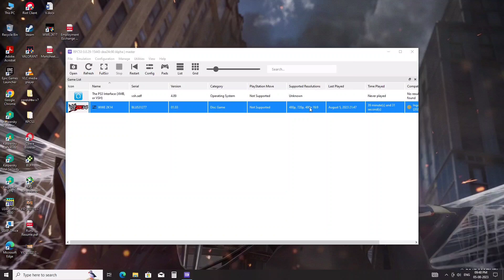WWE 2k14 | RPCS3 Best Settings for Low Pc | Benchmark | Ryzen 5 5600g ...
𝗣𝗖 𝗦𝗽𝗲𝗰𝘀 :

𝐏𝐑𝐎𝐂𝐄𝐒𝐒𝐎𝐑 : 𝐑𝐲𝐳𝐞𝐧 𝟓 𝟓𝟔𝟎𝟎𝐠
𝐆𝐑𝐀𝐏𝐇𝐈𝐂𝐒 𝐂𝐀𝐑𝐃 : 𝐕𝐞𝐠𝐚 𝟕
𝐌𝐎𝐓𝐇𝐄𝐑𝐁𝐎𝐀𝐑𝐃 :  𝐆𝐢𝐠𝐚𝐛𝐲𝐭𝐞 𝗕 𝟓𝟓𝟎 𝗗𝗦𝟯𝗛
𝐑𝐀𝐌 : 𝐂𝐨𝐫𝐬𝐚𝐢𝐫 𝐕𝐞𝐧𝐠𝐞𝐚𝐧𝐜𝐞  𝟖 × 𝟐  [ 𝟭𝟲𝗴𝗯]  𝟑𝟐𝟎𝟎 𝐦𝐡𝐳
𝐒𝐓𝐎𝐑𝐀𝐆𝐄 : 𝟏 𝐓𝐁 𝐡𝐝𝐝 𝐚𝐧𝐝 𝐠𝐢𝐠𝐚𝐛𝐲𝐭𝐞 𝟐𝟓𝟔 𝐠𝐛 𝐬𝐬𝐝
𝐏𝐒𝐔 : 𝐂𝐨𝐫𝐬𝐚𝐢𝐫  𝐂𝐕𝟓𝟓𝟎